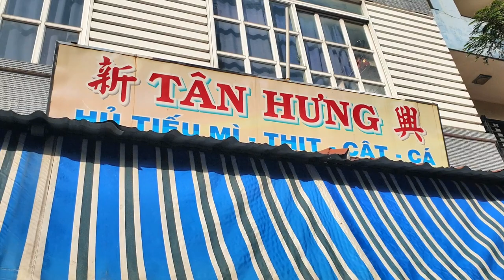Hủ Tiếu Tân Hưng Chợ Cháy Cầu Ông Lãnh Quận 1 Sài Gòn (Giá 35 ngàn)